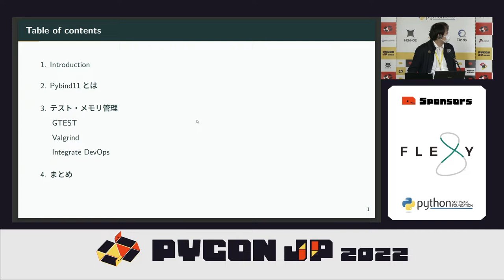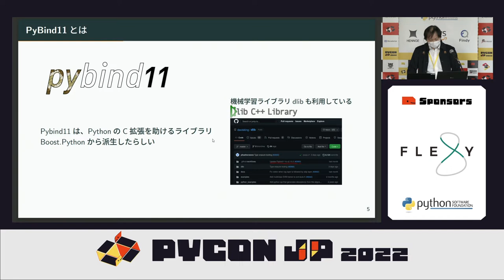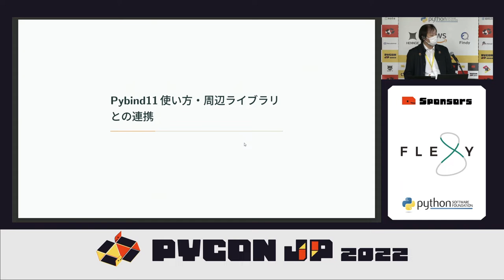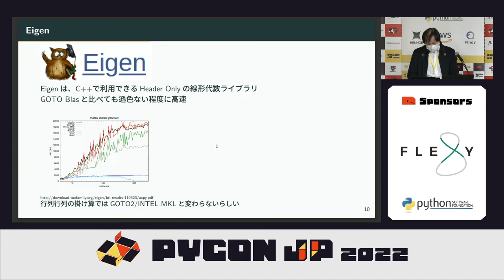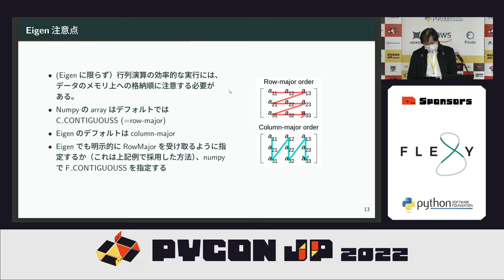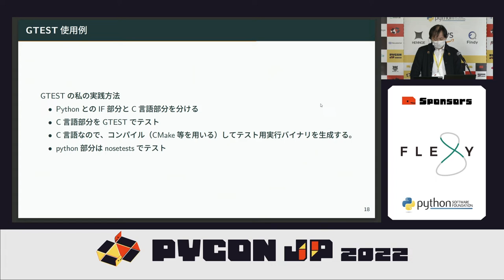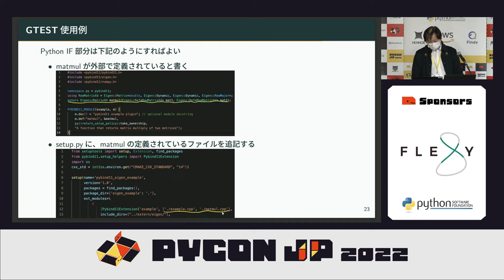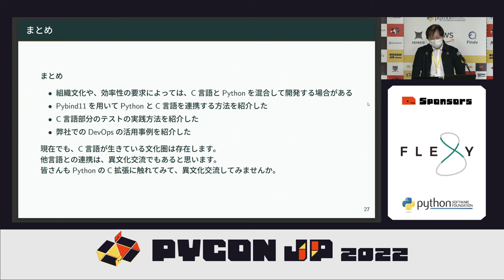[PyCon JP 2022] Pybind11を用いたC拡張の開発 (Takayuki Suzuki)